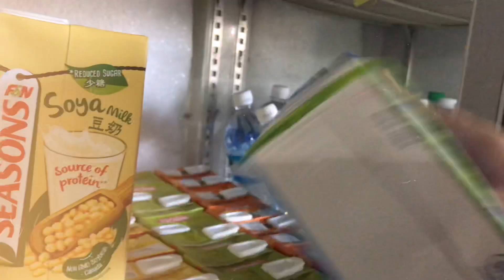FIRST TIME RASA & BUAT KOPI STARBUCKS | HOMEMADE STARBUCKS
FOLLOW MA IG : @Syafilmoktar

Credit to tiktok video: joeylatteasrtist